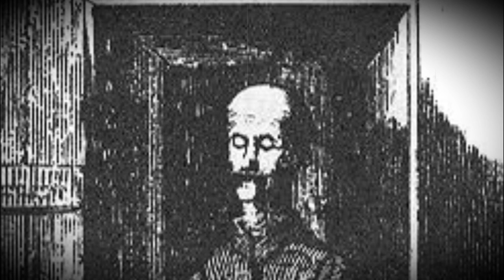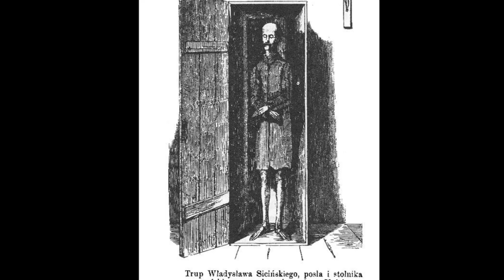Pierwsze liberum veto 1652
Okoliczności i skutki zerwania pierwszego sejmu Rzeczpospolitej Obojga Narodów. Fragment materiału "Kryzys Rzeczypospolitej w połowie XVII wieku"